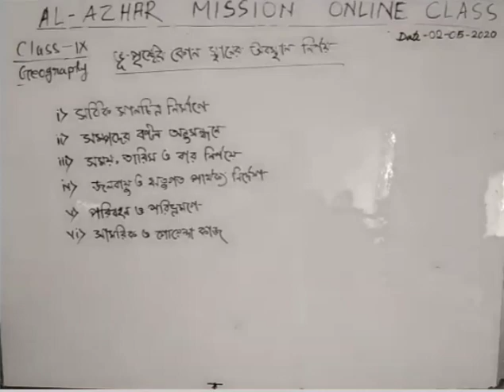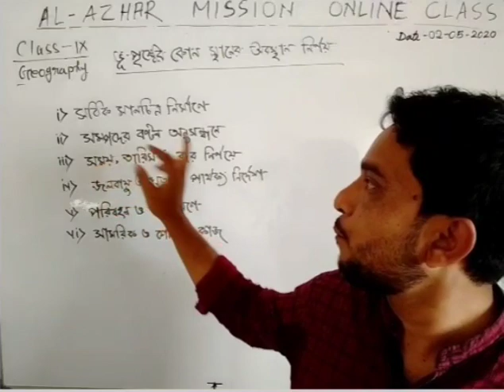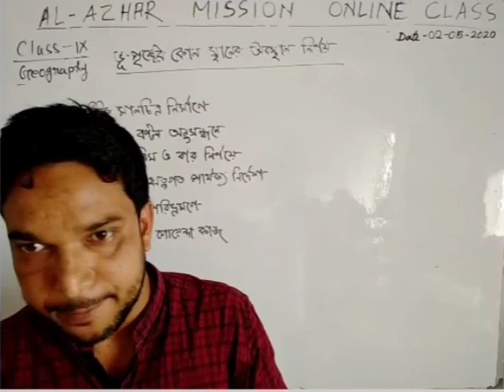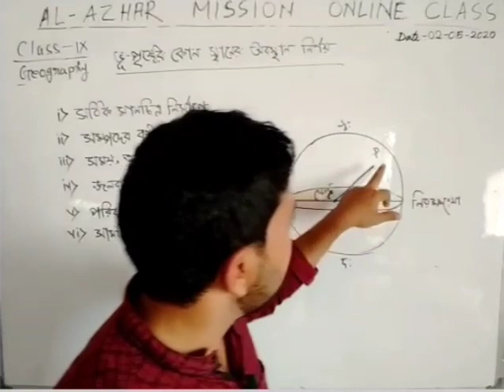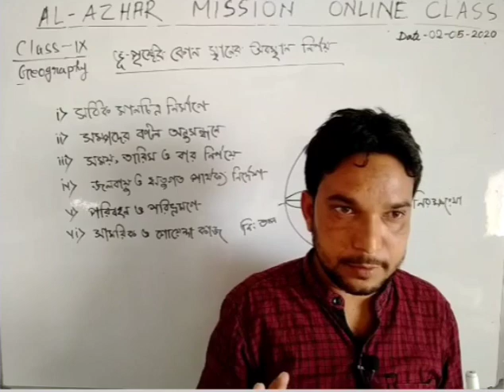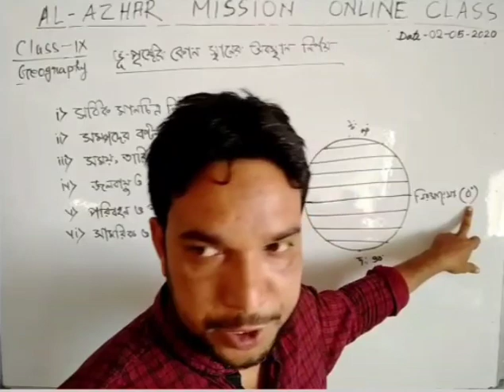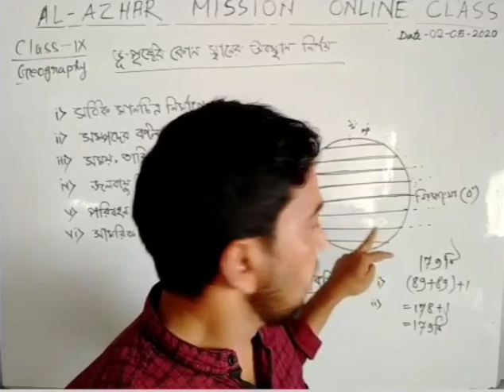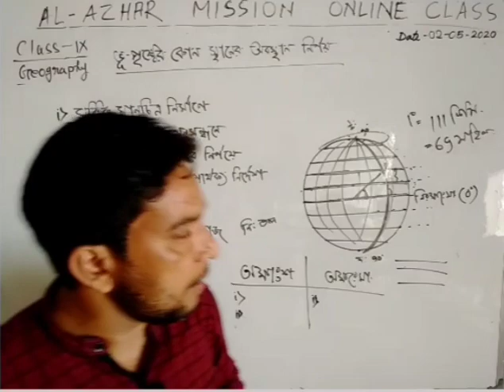নবম শ্রেণী ।। ভূ-পৃষ্ঠের কোনো স্থানের অবস্থান নির্ণয়।। পর্ব - ১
পশ্চিমবঙ্গ মধ্যশিক্ষা পর্ষদ এর সিলেবাস অনুযায়ী নবম শ্রেণীর দ্বিতীয় অধ্যায়ঃ ভূপৃষ্ঠের কোনো স্থানের অবস্থান নির্ণয় সম্পর্কে বিস্তারিত আলোচনা করা হয়েছে এই পর্বটিতে।